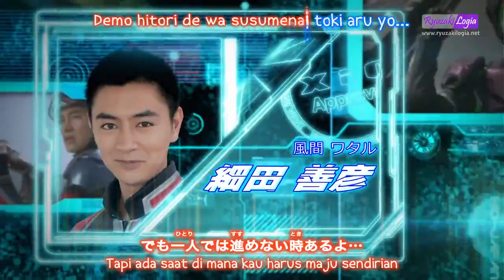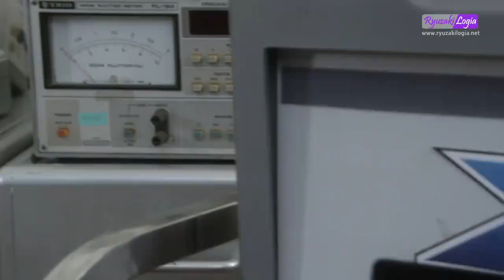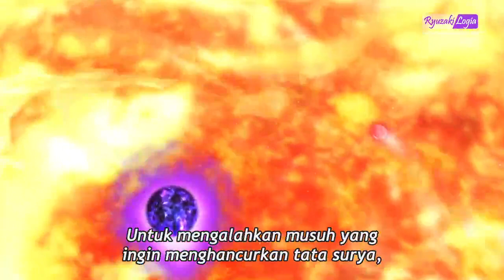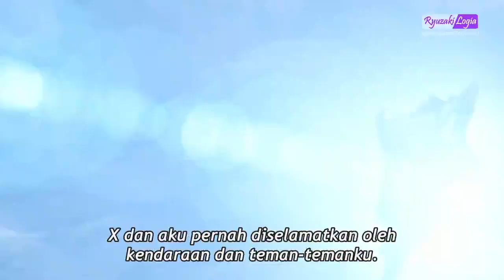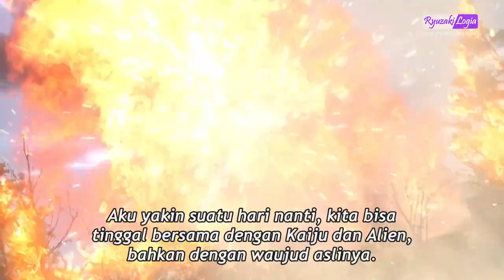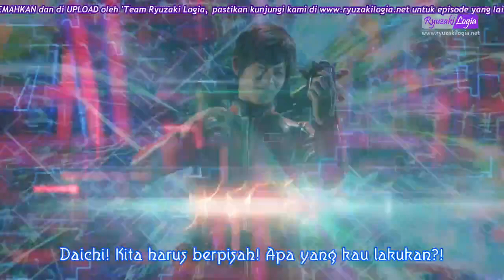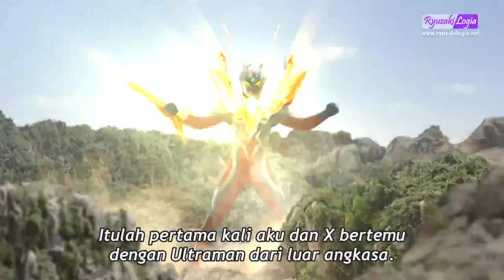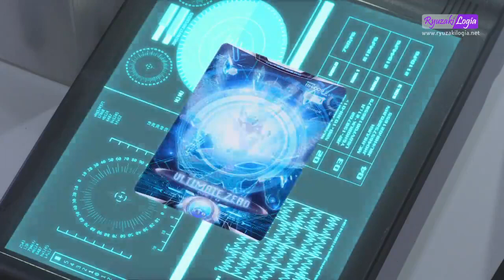Ultraman X Episode 7.5 Sub Indonesia